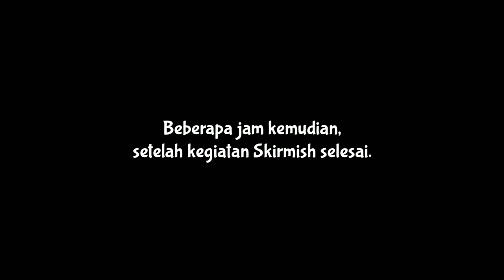Liputan Skirmish Gabungan. Lokasi Legok Awi. Cimahi.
Skirmish Grow Airsofter.
dihadiri juga oleh M-AL, Airban, Joker & Cat.
Terimakasih kepada seluruh personil yg ikut berpartisipasi dalam acara ini.

Semoga video ini bisa menginspirasi dan menghibur. Terimakasih 🙏